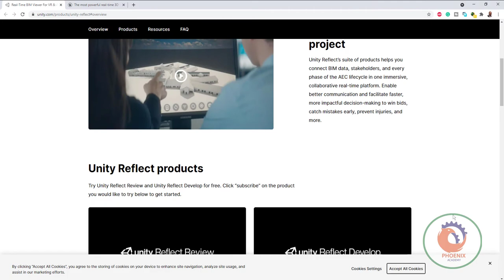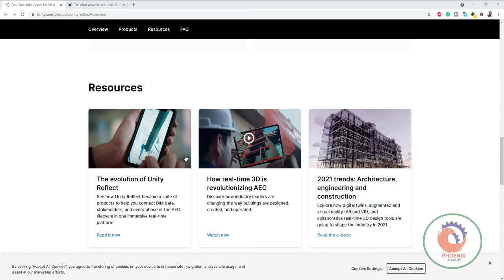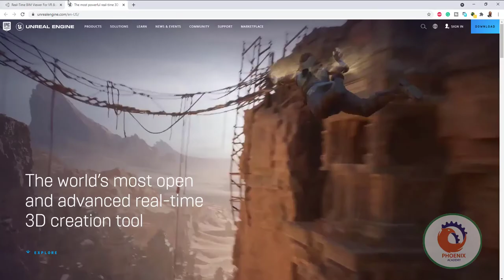افضل محركات الالعاب